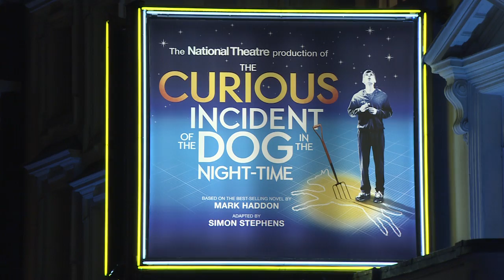BBC ONBOARD AMBULANCE CALLED TO THE SCENE OF APOLLO THEATRE COLLAPSE - BBC NEWS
The BBC's Tim Muffett happened to be filming onboard of the London Ambulance Service when they were called to help treat the injured in the Apolllo Theatre ceiling collapse.